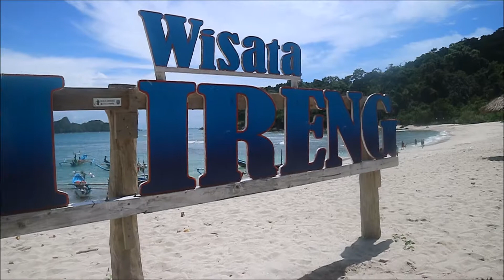WEDI IRENG BEACH /banyuwangi punya raja ampat/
aku g nyangka banget ada pantai seindah ini di dekat kita.
cuman di banyuwangi,,, kamu bakal nemuin keindahan yang bakal kamu lupa ma sunblock! lupa ma topi! lupa perawatan! dll.